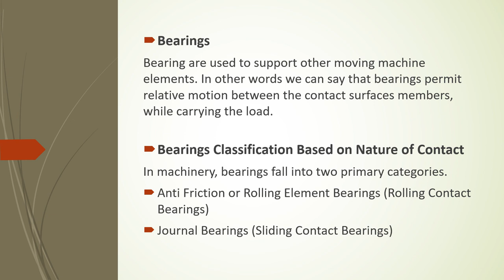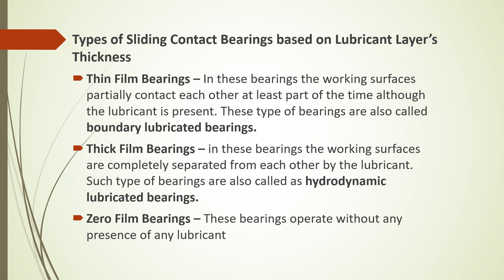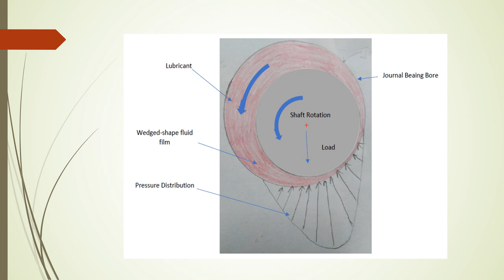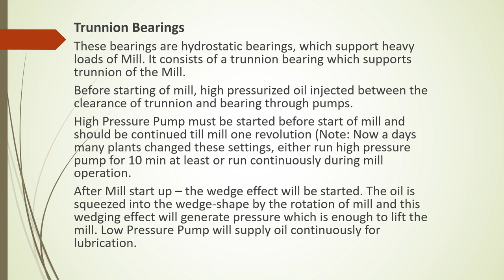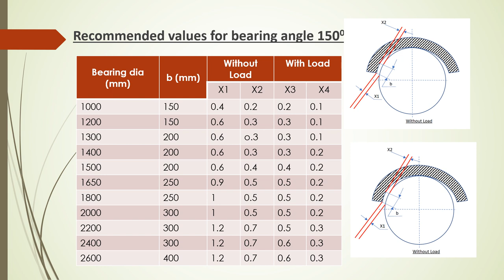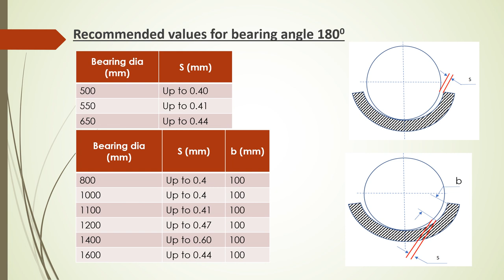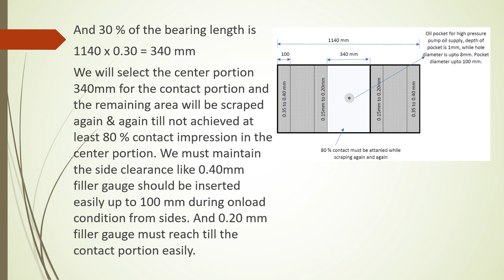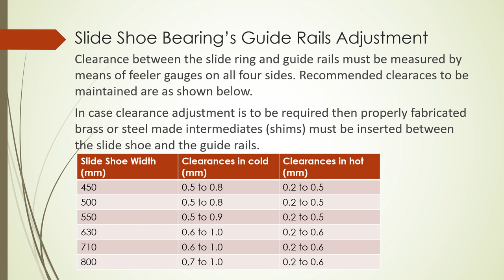Journal Bearing, Trunion & Slide Shoe Bearings, Scraping & Adjustment, Recommended Clearances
Bearings
Hydrostatic Bearings
Wedging Effect
Hydrodynamic Bearings
Trunnion and Slide shoe bearings installation, adjustment & Scraping
Recommended clearances for journal bearings